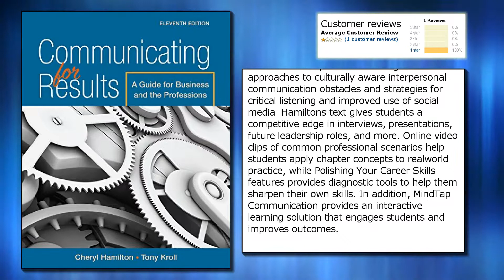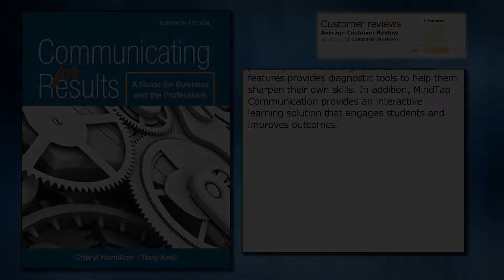Communicating for Results: A Guide for Business and the Professions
Price from: $55.60
Publisher: Wadsworth Publishing